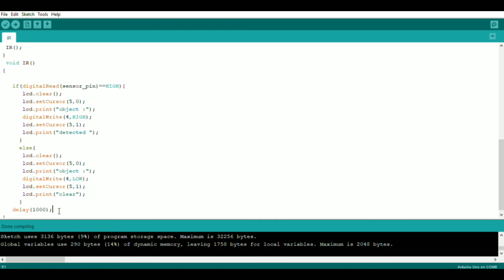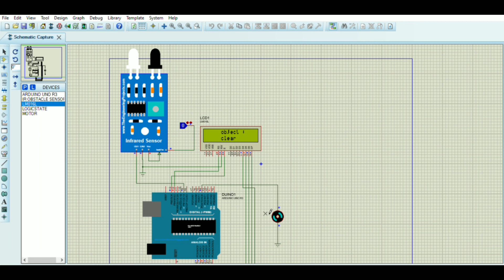Automatic hand wash using arduino / IR simulation with arduino in Proteus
Let's enjoy the study of electronics with me Anuranjith

We are ready to help for your Final year projects (ECE, EEE)

any project doubts or project help contact